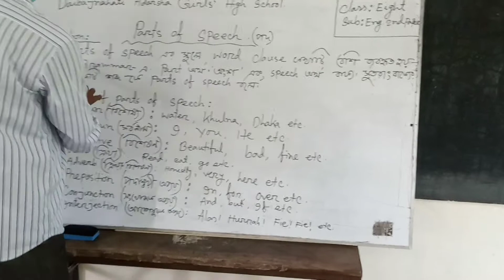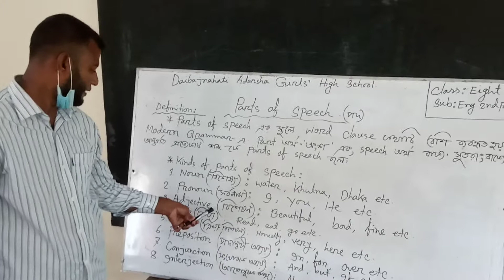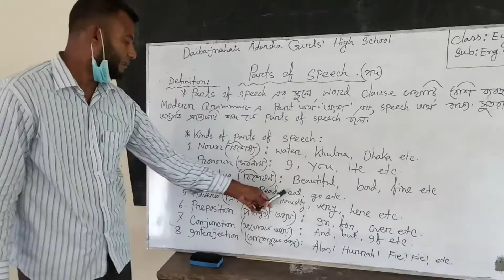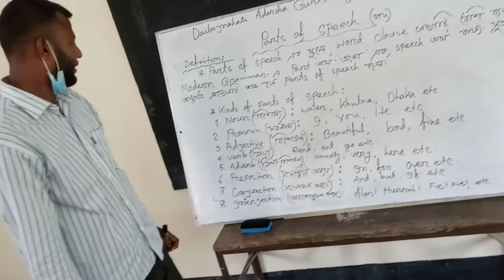Md.Mahmudul Haque.Class-8.Eng.Second Paper.